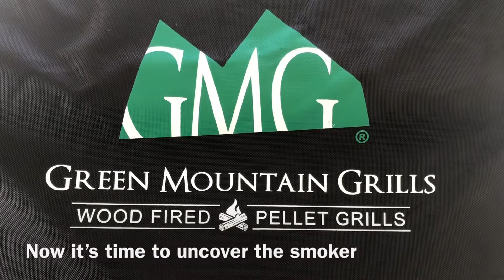Green Mountain Grills Daniel Boone Prime DR Smoke 3-2-1 Ribs How To By Emma CAN A 12YR DO IT?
3-2-1 ribs are probably the most common way to get delicious ribs that are super tender and not mushy. In this video my 10 year old daughter Emma will show you how to prepare the ribs, start the GMG smoker and wrap the ribs. A bad storm came through the last hour so we finished them in the oven.

250°f
3 hours uncovered (spray with apple juice after 2 hours)
2 hours rapped covered in foil
1 hour uncovered